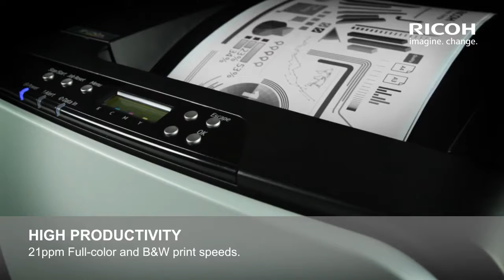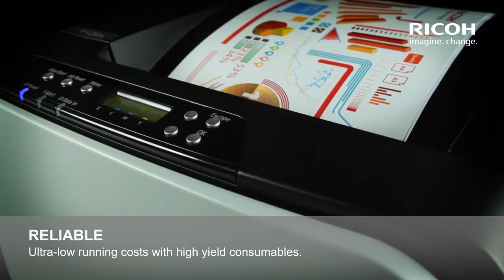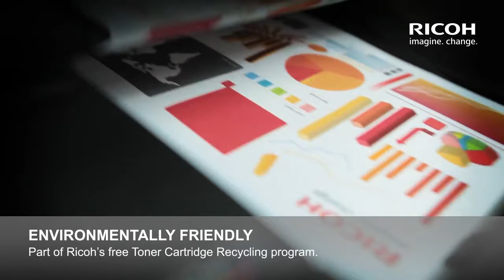SP C252DN & SP C252SF Ricoh USA